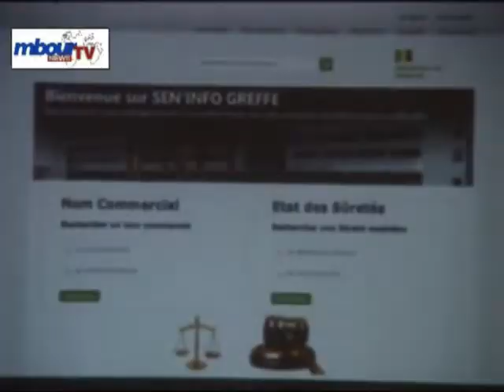Secteur de la Justice : Ismaila Madior Fall annonce des ponctions sur le salaire des grévistes